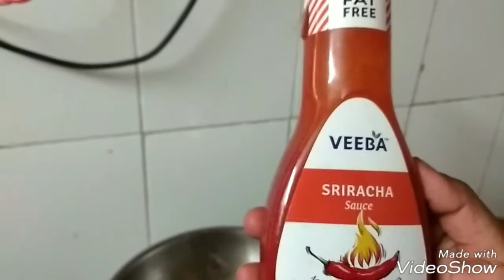Paneer dry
Easy recipe